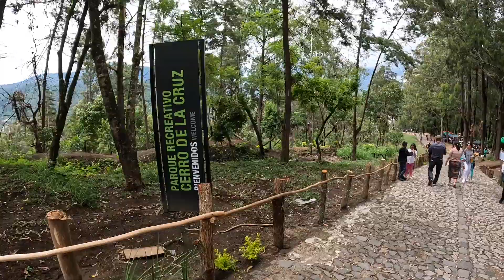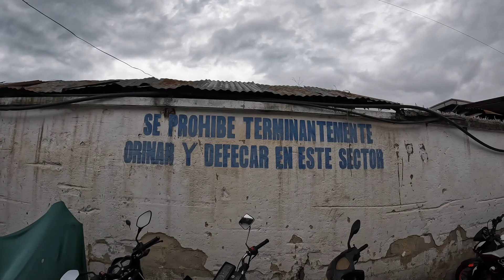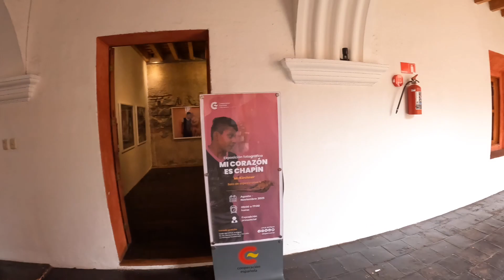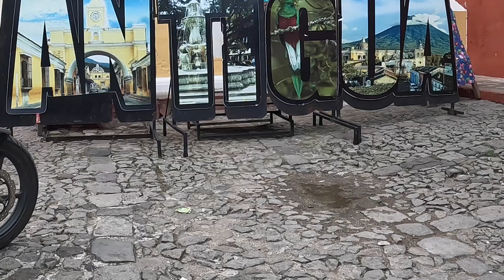Esta Ciudad es Maravillosa! - Antigua, Guatemala 🇬🇹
Si puedes ir, ve a Antigua! 😃Es muy linda la ciudad!

0:00 - Cerro de La Cruz
5:03 - Antigua
11:00 - El Arco de Santa Catalina
12:27 - Iglesia de La Merced
13:16 - Tanque de la Union
13:28 - Fin